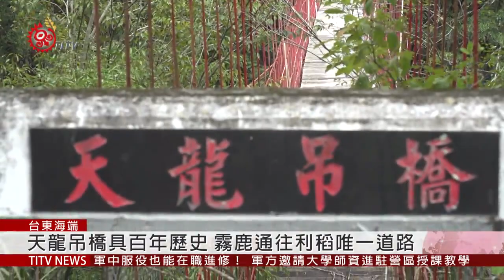天龍吊橋歷史悠久 公所爭經費修繕今動工 2019-09-06 IPCF-TITV 原文會原視新聞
族人用歌聲，祈求上天保佑施工平安，位於台東海端鄉霧鹿部落的天龍吊橋，9月6號舉辦動工儀式，將耗費20個月的工期，重新修繕這座歷史悠久的吊橋。

鄉公所強調，日據時代所興建的天龍吊橋，至今已有上百年的歷史，南橫公路未開通之前，天龍吊橋也是霧鹿通往利稻部落的唯一道路，但對當地居民而言，這座110公尺長的鐵線吊橋，更具備觀光以及緊急運送物資的功能。

居民表示，天龍吊橋不只兼具運輸功能，也象徵著海端地區的文化歷史，希望修繕之後能重現全新的風貌，也期待天龍吊橋能帶動更多觀光人潮。